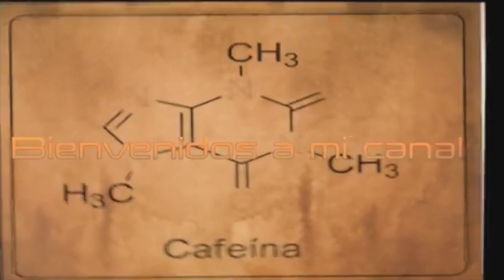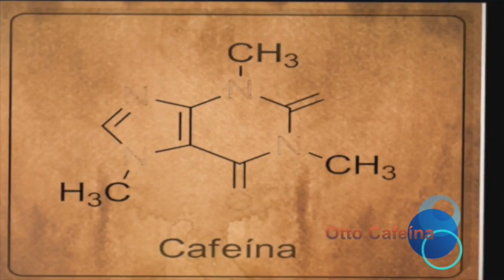Minecraft let's play episodio 16: Pixel art para cuarto de pociones.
Ejercito Zombie.  Pixel art y buscando Jungla para Cocoa Beans